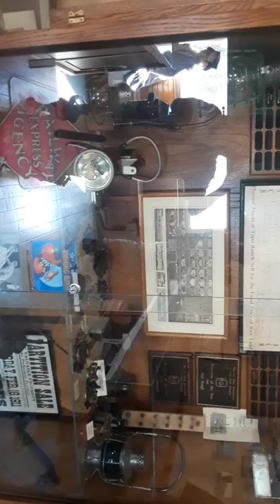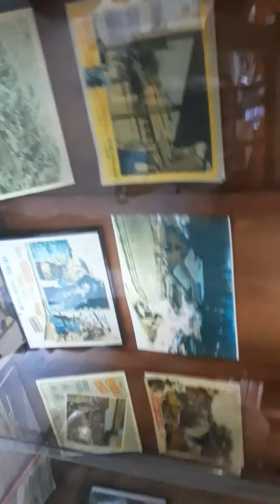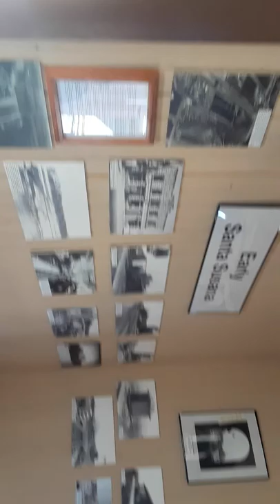Santa Susana Pass Rail Road Historical Museum.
Special guest(michael channels and tracy demrest)